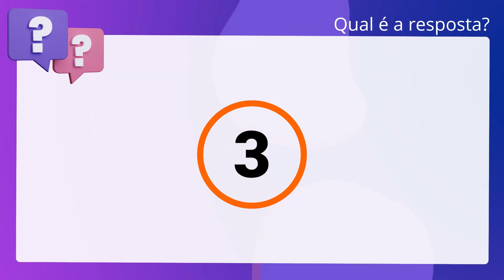QScon Direito: [Art. 58, RI-TRT 4] Texto de Lei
Segundo o Regimento Interno do TRT - 4ª Região, é correto afirmar que o processo. para a verificação de invalidez terá início a requerimento do magistrado, por. determinação do Presidente do Tribunal, por deliberação do Órgão Especial e. mediante provocação da Corregedoria.

Gabarito: Verdadeiro